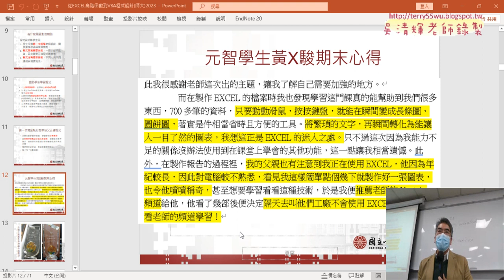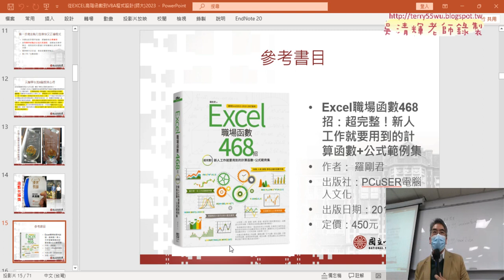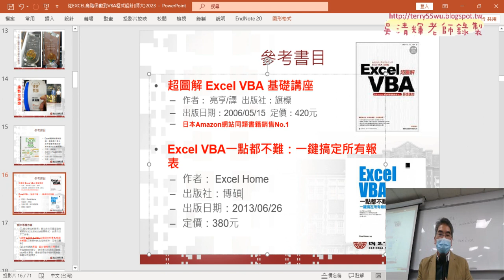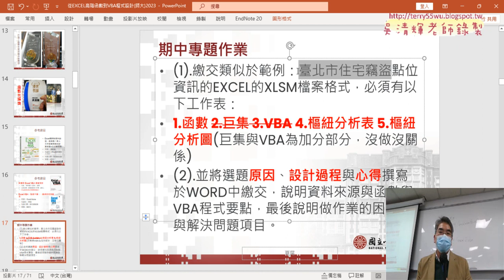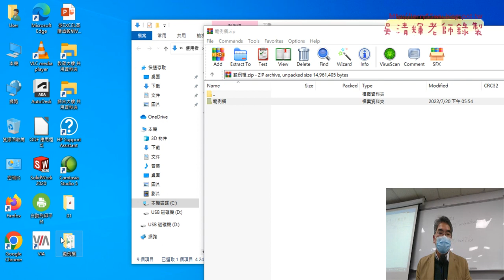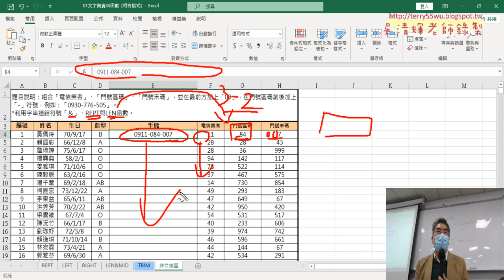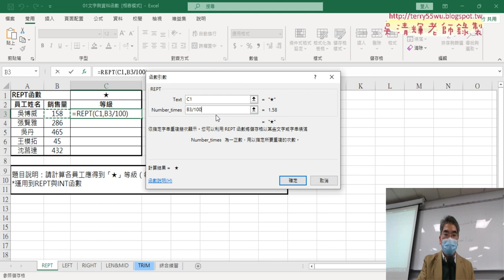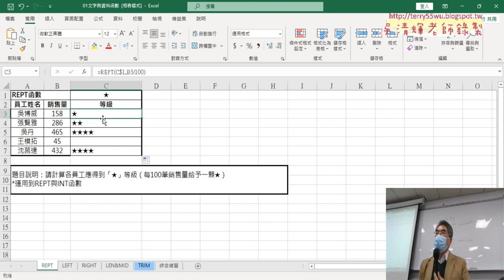02 課程簡介與範例檔雲端說明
上課內容：

01_問卷結果與課程內容說明
02_課程簡介與範例檔雲端說明

課程理念：
1.以循序漸進的方式, 透過詳細的說明和實用的50個Excel VBA範例,
2.進而解說EXCEL與資料庫的結合，甚至將EXCEL當成資料庫來使用，

吳老師  112/2/24